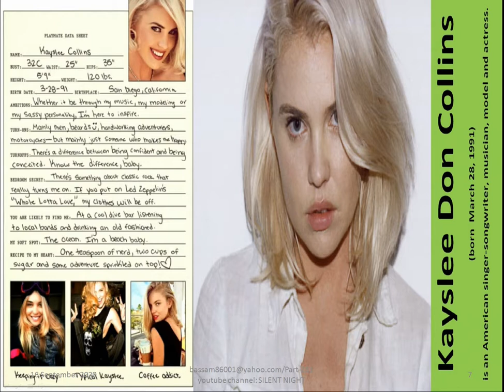American female models Part 251/Camera Sound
Roxanna June
Gia Marie
Brittny Ward
Brittny Ward
Kayslee Don Collins
Kayslee Don Collins